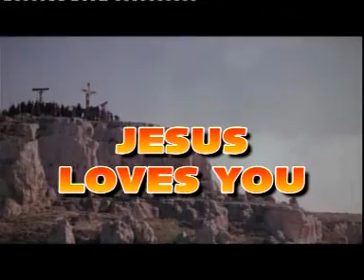HOSANNA MINISTRIES SISTER MARY AKKA GARU SPECIAL MESSAGE - THE CHOSEN VESSEL